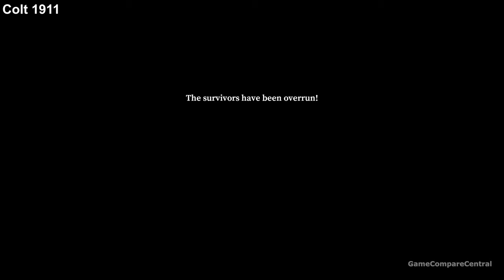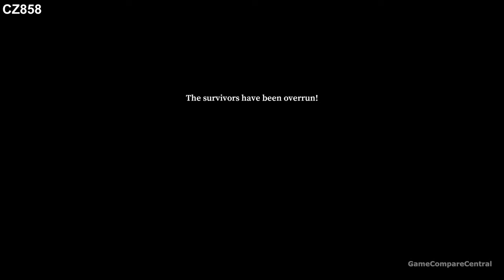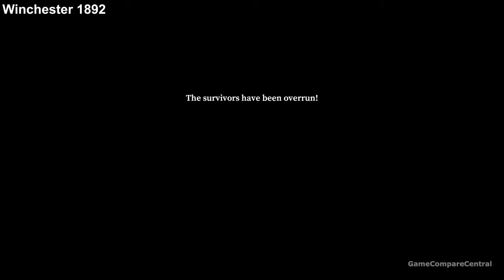No More Room in Hell All Weapon Death Animations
All No More Room in Hell Weapon Death Animations!

Timestamps:
00:00 Colt 1911
00:11 Glock 17
00:21 Beretta M92FS
00:32 Ruger Mark III
00:42 Smith & Wesson 686
00:52 Mossberg 500a
01:03 Remington 870
01:13 Winchester Super X3
01:23 Beretta Perennia SV10
01:35 Ruger 10-22
01:46 CZ858
01:57 FN FAL
02:10 JAE-700
02:21 Sako 85
02:32 Sako 85 (Ironsights)
02:43 Simonov SKS (Bayonet)
02:55 Simonov SKS
03:07 Winchester 1892
03:19 Ingram Mac-10
03:31 M16A4
03:42 M16A4 (Carry Handle)
03:54 Heckler & Koch MP5A4
04:05 Outro